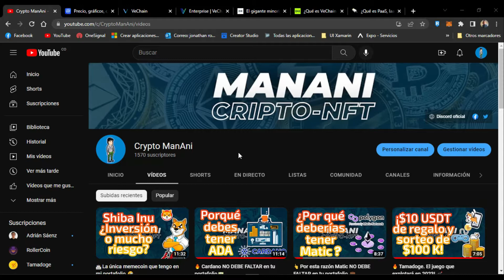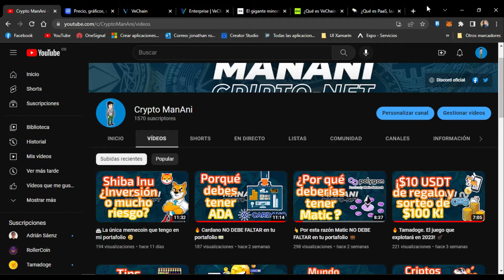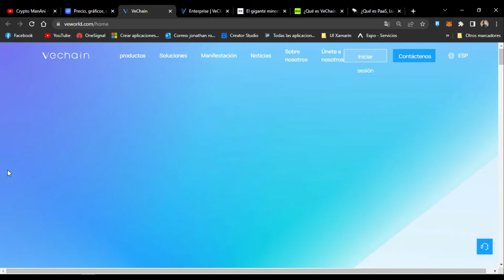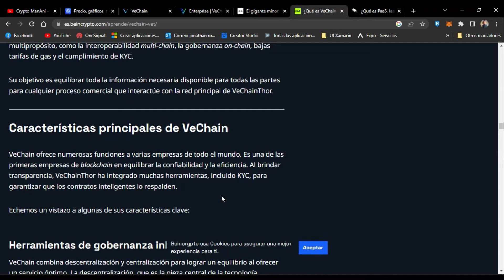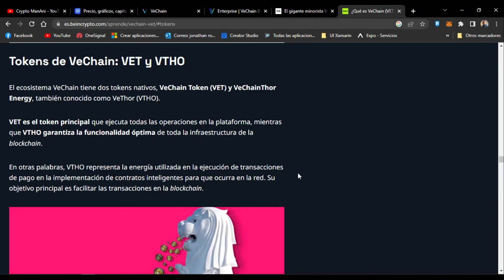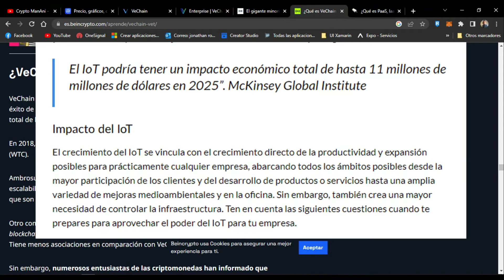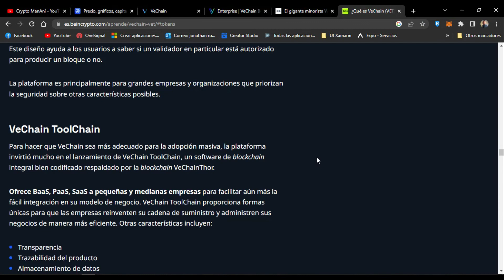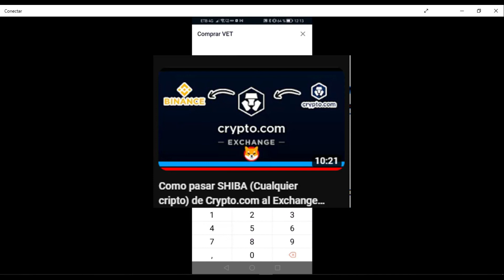🤯 vechain Tu portafolio debe tener las criptos de esta blockchain! 🤯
Seguridad, agricultura, cadenas de producción y servicios hacen de este proyecto uno de los más sólidos a futuro. Te cuento todo acerca de vechain